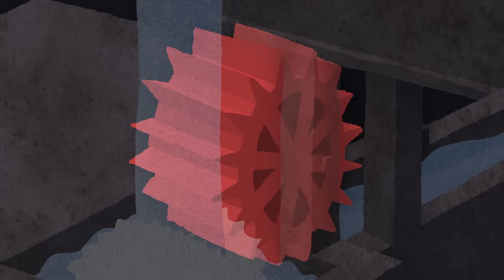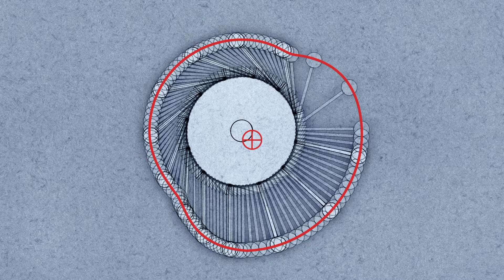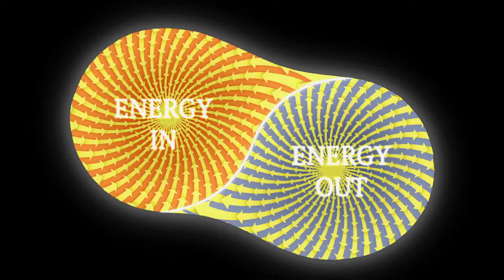מדוע מכונות תנועה תמידית לעולם לא עובדות? - נטע שרם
מכונות תנועה תמידית-מכשירים שיכולים לעבוד ללא הגבלת זמן ללא כל מקור אנרגיה חיצוני — תפסו את דמיונם של ממציאים רבים מכיוון שהם יכלו לשנות לחלוטין את מערכת היחסים שלנו עם אנרגיה. יש רק בעיה אחת: הן לא עובדות. למה לא? נטע שרם מתארת את המלכודות של מכונות תנועה מתמדת.

שיעור מאת Netta Schramm

בימוי Jeremiah Dickey